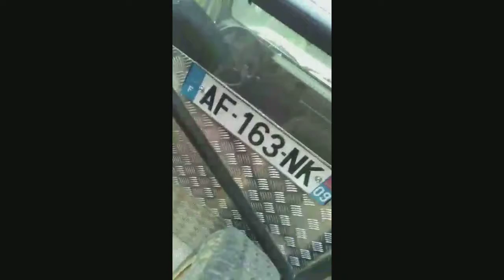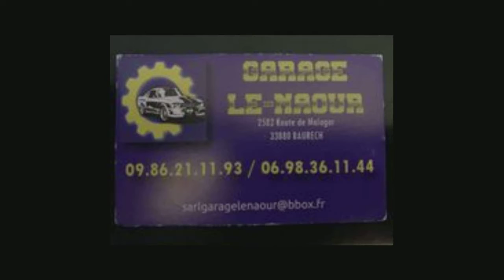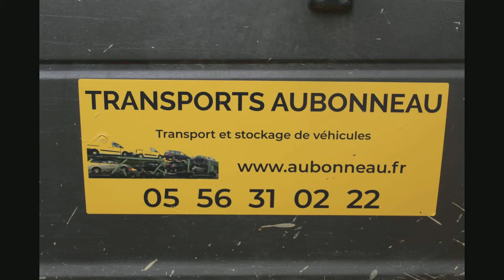Prepa 4x4 33 lacarre 21 22 23 aout 2021partie 2